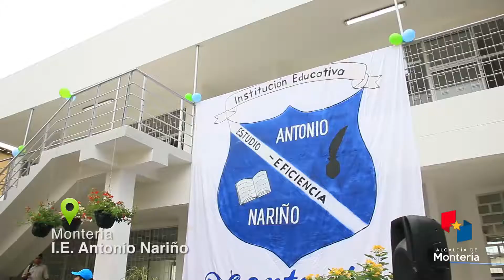Nuevas Aulas IE Antonio Nariño